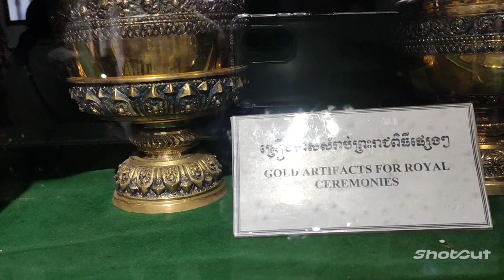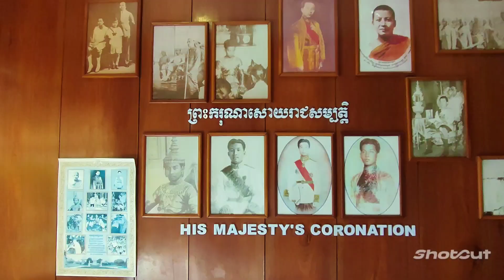Cambodia vlog : The Royal Palace | Phnom Penh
After 3 days of trying to explore inside the Royal Palace we finally got in. It was amazing inside except we aren't allowed to take pictures or videos, even go inside in some of the (idk how it is called) It was a great experience though.